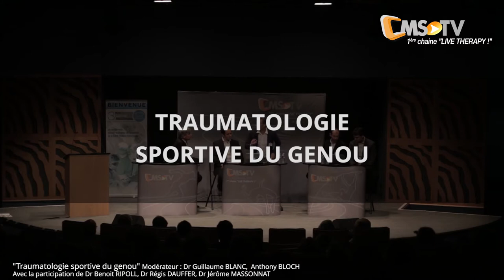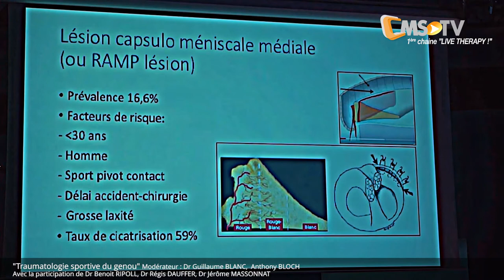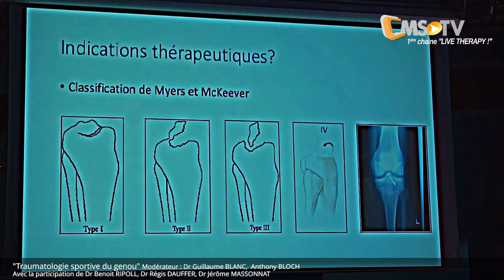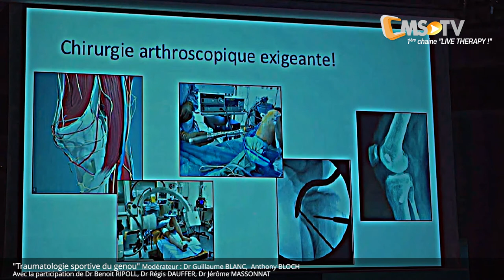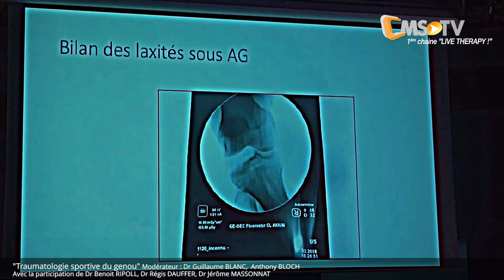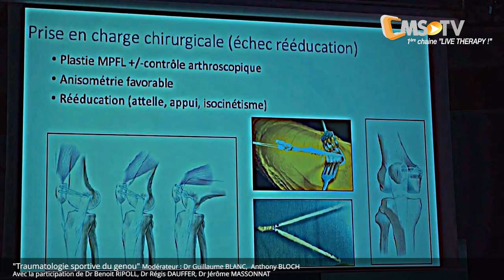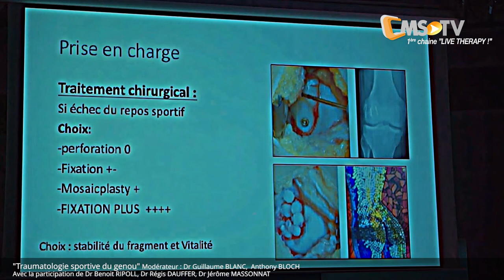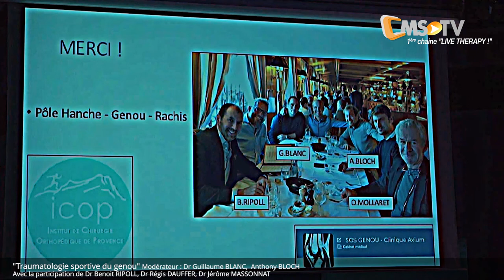Traumatologie sportive du genou | ICOP - 2 février 2019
Plateau CMS-TV 2 : TRAUMATOLOGIE SPORTIVE DU GENOU

Le genou est une articulation complexe, siège de multiples lésions lors de la pratique d'activités sportives, pivot ou non, chez le sportif loisir ou lors de la pratique en compétition.

Son bon fonctionnement nécessite une absence de douleur, un appareil musculaire assurant un verrouillage dynamique satisfaisant ainsi qu'un appareil ligamentaire garantissant une parfaite stabilité.

En fonction du patient, de la discipline sportive, du mécanisme mais aussi de la cinétique du traumatisme les lésions seront méniscales, ligamentaires, cartilagineuses voire osseuses.

Le traitement n'est heureusement pas toujours chirurgical. Il faudra également savoir s'adapter à chacun de nos patients.
L'objectif de cette table ronde est de discuter ensemble de cas cliniques concrets rencontrés fréquemment dans notre activité clinique.